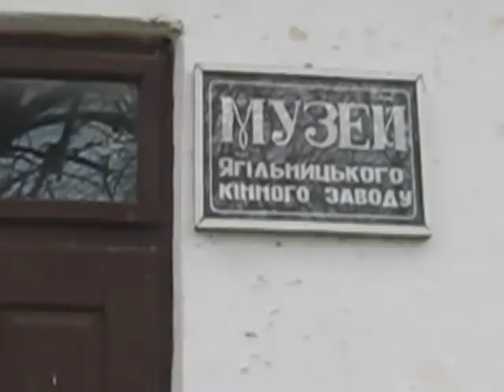Коні Ваговози. ЯГІЛЬНИЦЬКИЙ КІННИЙ ЗАВОД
ТЕ ЩО ВІД НЬОГО ЗАЛИШИЛОСЯ